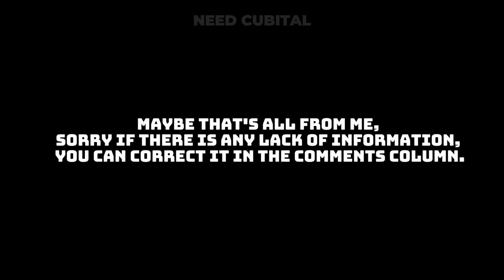Dusty Trip After the game update, the roblox server went down....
Software Used:
- Alight Motion
- Kinemaster
- Capcut
- After Effect (Pc)
- Motion Ninja
- Filmora Mobile/Pc

Copyright:
-  I have no rights on the cartoon images!
-  I have no rights on the background music!